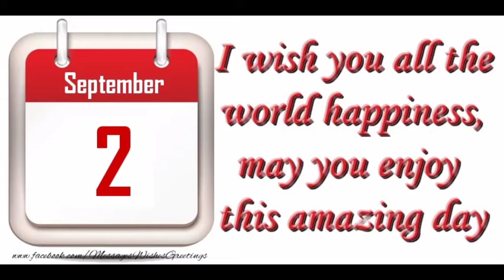2 September Special New Birthday Status Video, happy birthday wishes, birthday msg quotes जन्मदिन